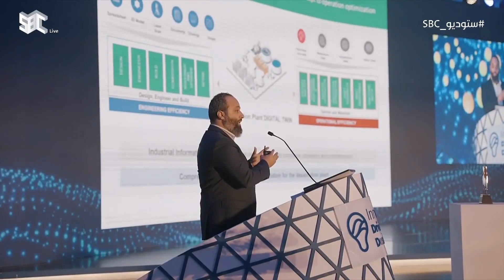ستوديو SBC | أعمال مؤتمر الابتكار في صناعة التحلية..- يناقش أحدث الممارسات العالمية والحلول